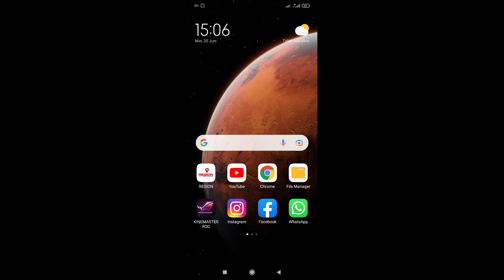Cara atasi burung yang susah turun di kasih mp3 cuma bunyi di atas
Cara mikat burung sirfu
Cara mikat burung sirfu yang tidak turun
Cara mikat burung sirfu yang susah di pikat

bagi temen temen yang suka mikat segera gabung ke grup FB admin agar kalian lebih mengenal cara mikat burung yang susah di pikat

Bagi Teman2 yang mau Download suara pikat nanti kalian disuruh masukkan sandi/password kalian akan mendapatkan sandinya d Instagram Arif channel.Tekan link dibawah ini.

jika kalian butuh suara burung yang MP3
bisa download di deskripsi bawah ini

tonton video mikat yang lain nya

Maaf jika salah satu komen kalian gak di balas
Tu alasan Kare komentar kalian masuk SEPAM dan tidak bisa di buka. Usahakan komen yang tidak sepam

Ini salah satu komentar sepam jika komentar jangan sebut atau nulis kita di atas